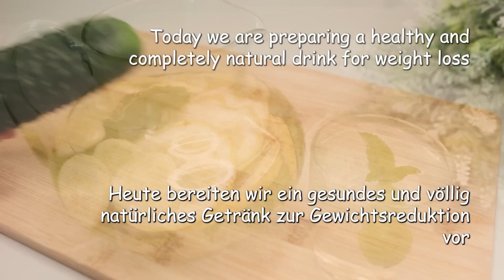🔥 Gurke und Zitrone! Leichtes erfrischendes Zitronengetränk, schnell und lecker